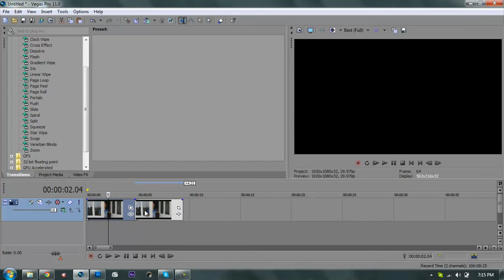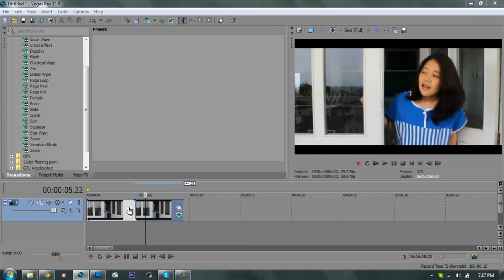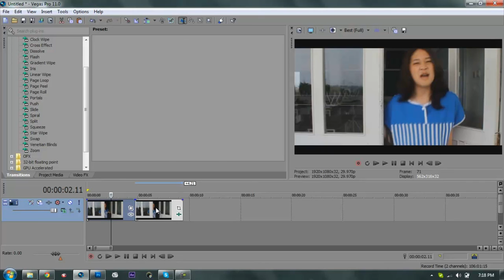Easy Color Correction on Sony Vegas - VFX Friday #2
Tutorial Voiced by :
Arvin Aji - @Arvin_Aji

Software used :
- Camtasia Recorder